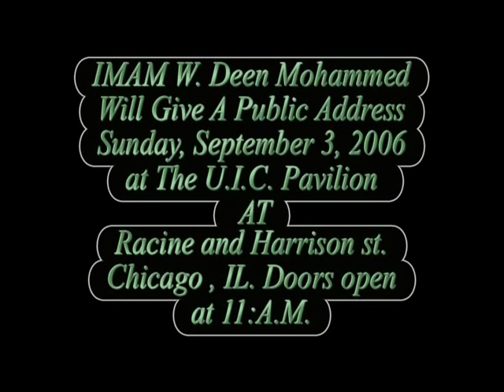Imam W. Deen Mohammed - Guidance, Revelation and Education